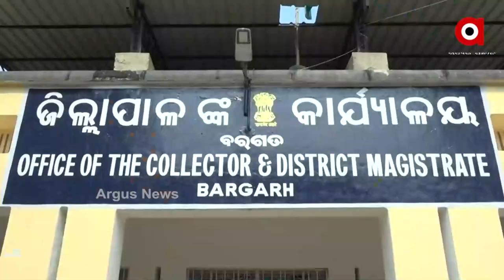ରାସ୍ତାକୁ ଓହ୍ଲାଇ ଗୋବିନ୍ଦଙ୍କ ପତ୍ନୀ ରୁବିଙ୍କ ହଲ୍ଲାବୋଲ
ଗୋବିନ୍ଦ କୁମ୍ଭାର ହାଜତ ମୃତ୍ୟୁ ଘଟଣା ନେଇ ବରଗଡ଼ରେ ରାଜ୍ୟ ସ୍ତରୀୟ  ଦଳିତ ସମାଜ ପକ୍ଷରୁ ବିକ୍ଷୋଭ । ବହୁଜନ ସମାଜ ପାର୍ଟି ର ରାଜ୍ୟ ସ୍ତରୀୟ ନେତୃବୃନ୍ଦ ସାମିଲ ହେବା ସହ ବିରାଟ ଶୋଭାଯାତ୍ରା କରି ଜିଲ୍ଲାପାଲ କାର୍ଯ୍ୟଲୟ ଘେରାଉ କରିଛି  । ଆନ୍ଦୋଳନରେ ଗୋବିନ୍ଦ ଙ୍କ ପରିବାର ସହ ହଜାର ହଜାର  ଦଳିତ ଲୋକ ଓ ଅନେକ ସଂଘ ମିଲିତ ଭାବେ ଆନ୍ଦୋଳନ କୁ ଓହ୍ଲାଇଛନ୍ତି ।